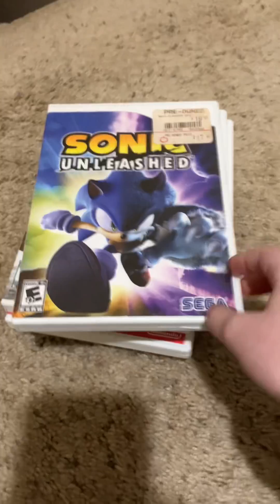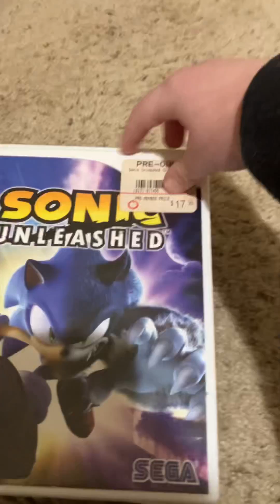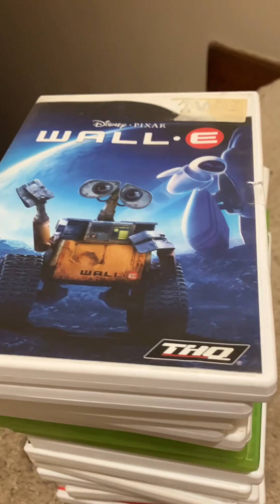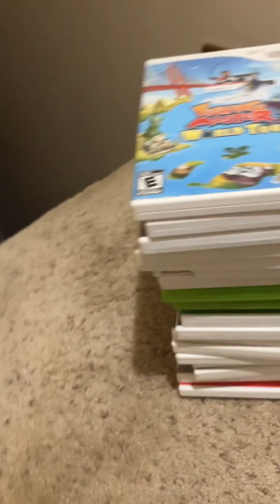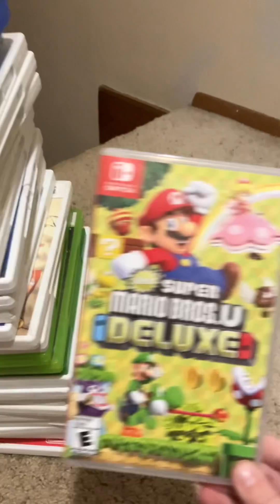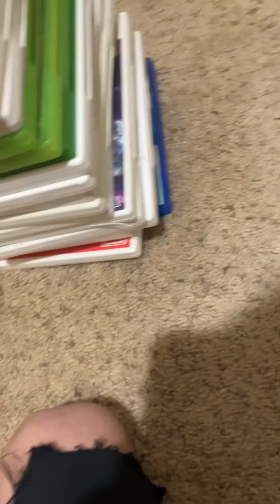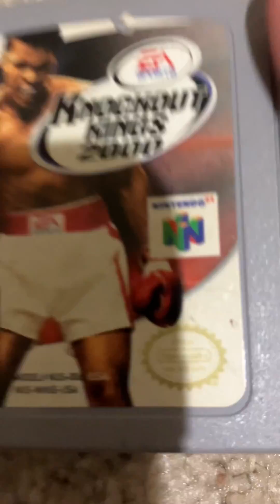All my games